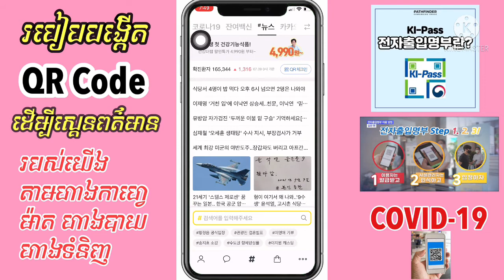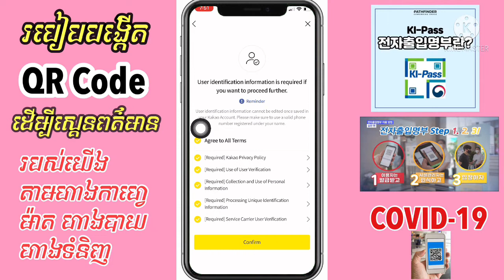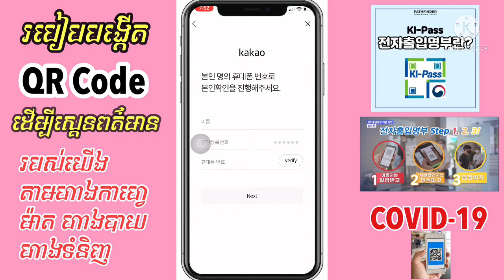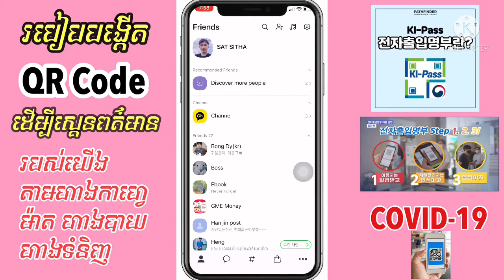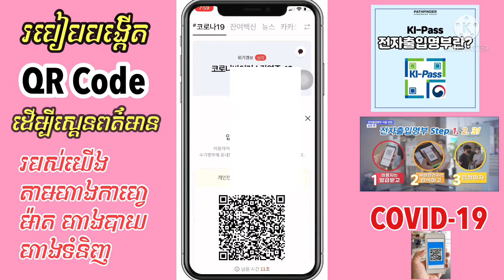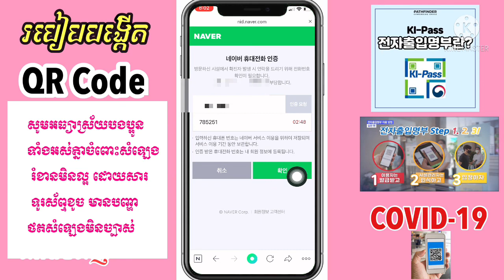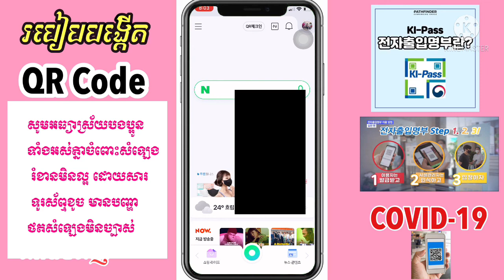QR-Code សម្រាប់​ប្រើ​តាម​កន្លែង​ផ្សេងៗ​(​COVID-19)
សូម​អគុណ​បងប្អូន​ទាំង​អស់​គ្នា​ដែល​បាន​មេីល​ពាណិជ្ជកម្ម​លេីវីដេអូ​នេះ​និង​ទស្សនា​វីដេអូ​នេះ​ផងសែរ

E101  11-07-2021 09:00AM South Korea 🇰🇷

꧁O͜͡p͜͡p͜͡a͜͡S͜͡T͜͡꧂

Admin: SITHA